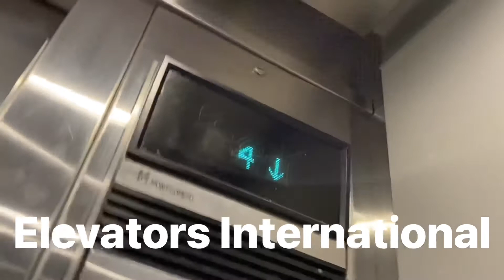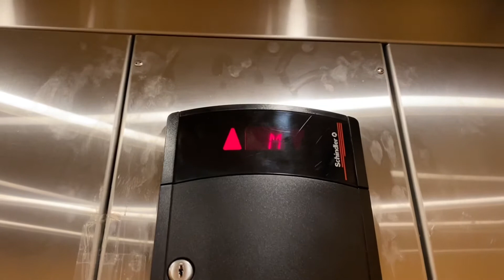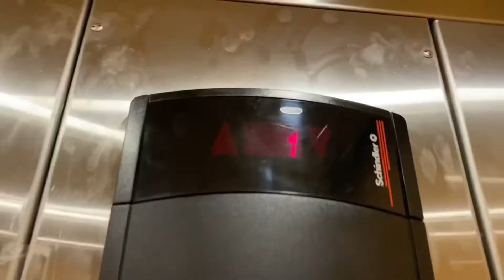High Pitched vs. Low Pitched Schindler Elevator Chimes!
(Filmed on June 4 and 24, 2021)

High vs. Low Pitched!